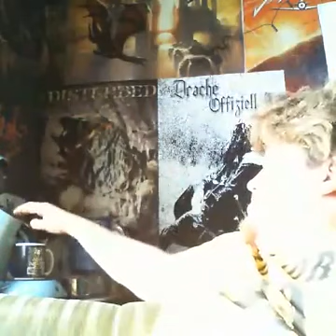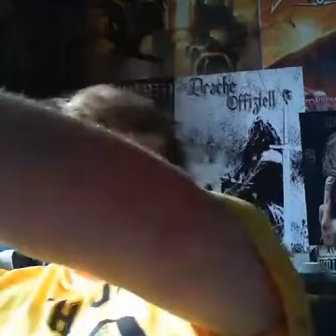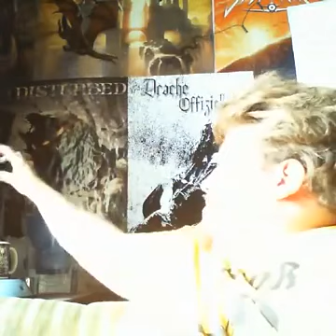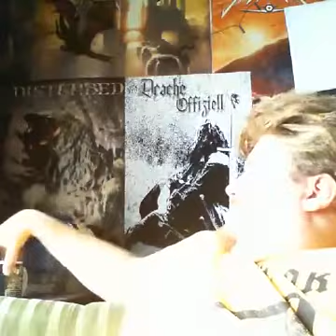Drachenlord 05.07.2018 1035 - Sitzkaffee's und Meddl ist respektlos - YouNow